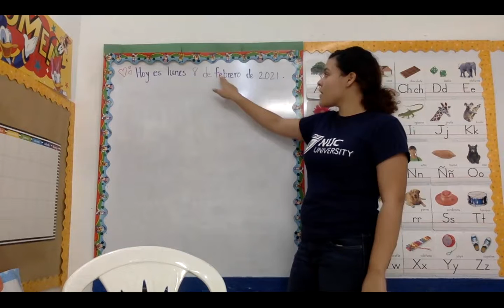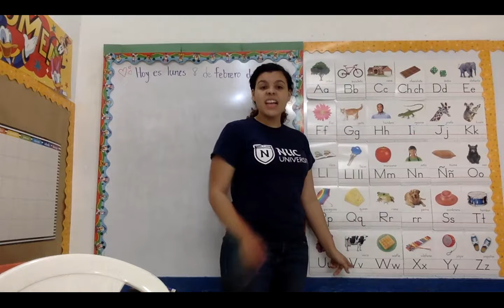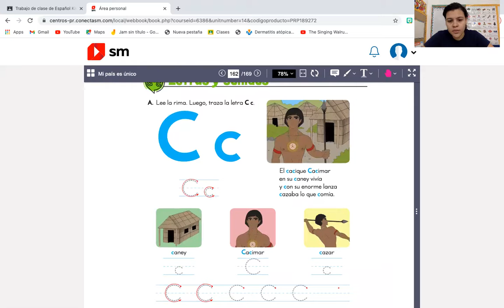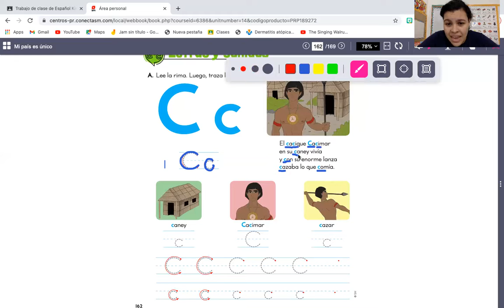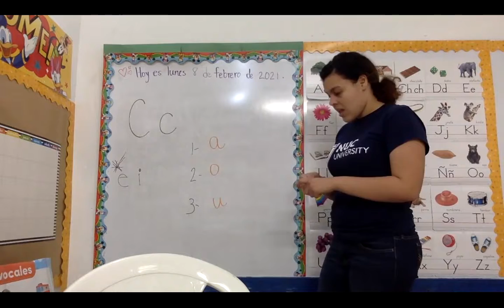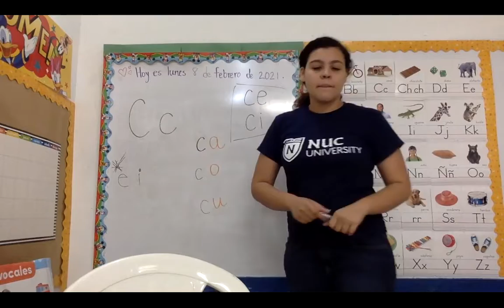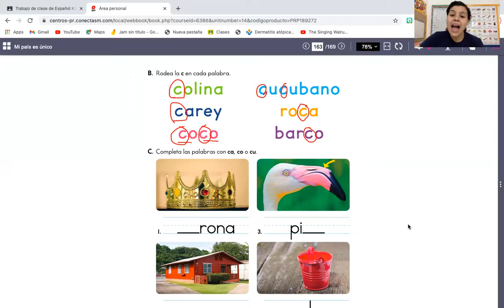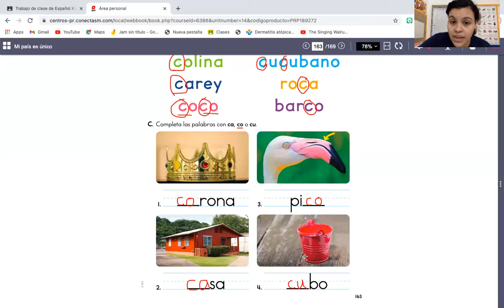Español Kinder Febrero 8